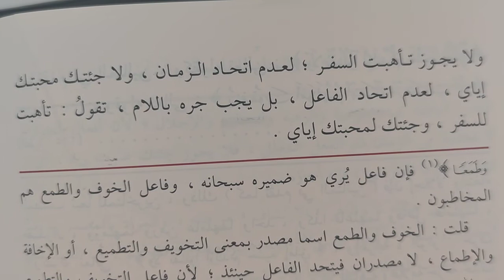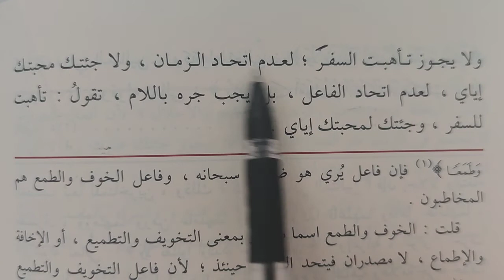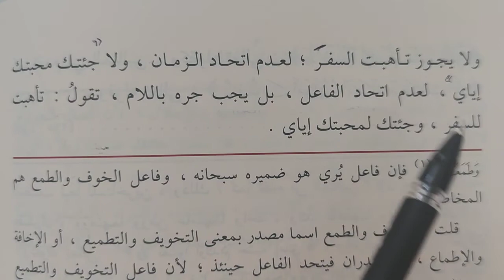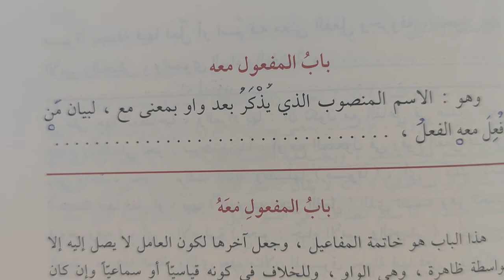Kevakib Kitabı 57.ders باب المفعول من أجله (Murat Çelik Elpasuri)